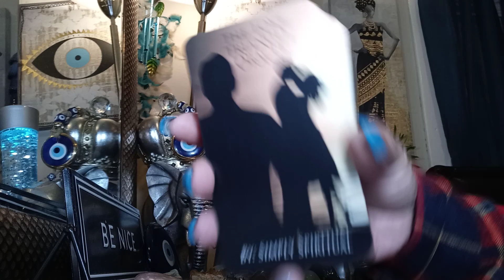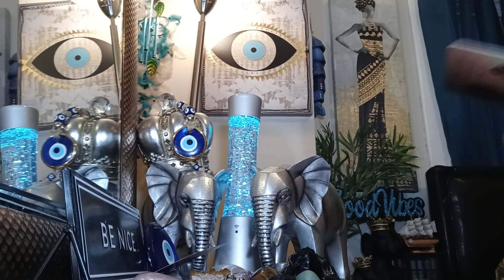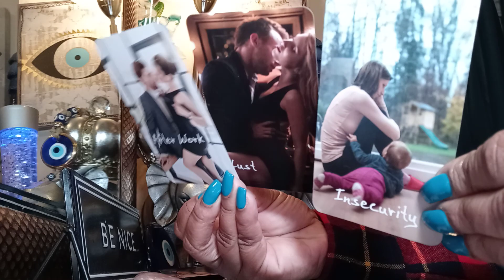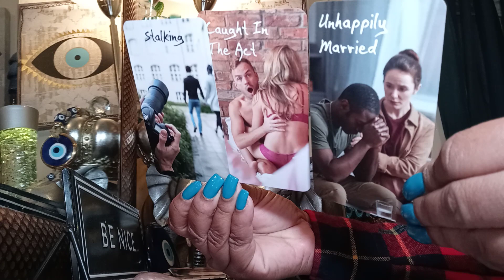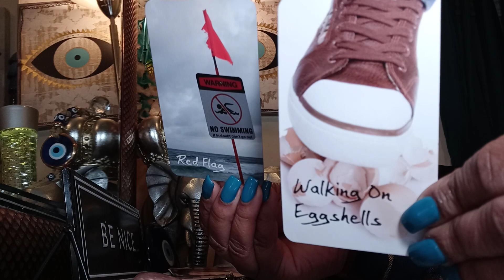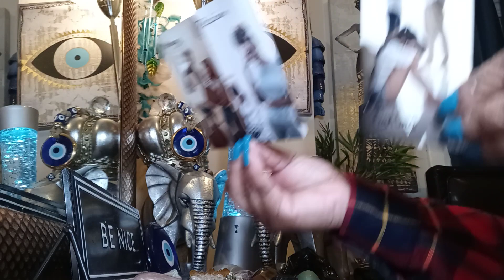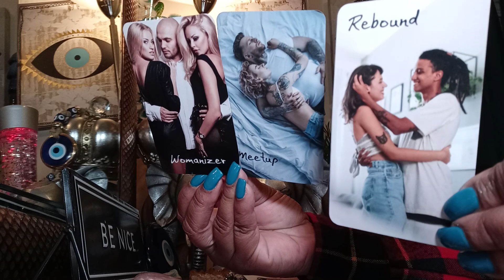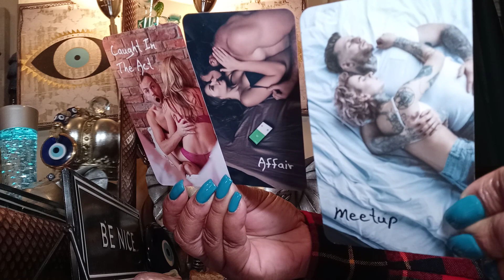Divine Masculine💡 Got Co-worker Pregnant🍼 Karmic🔪 Found out She Angry with Revenge Payback✅